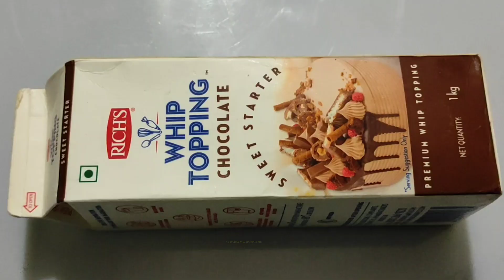Ferroroucher Cake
Chocolate Cake making video